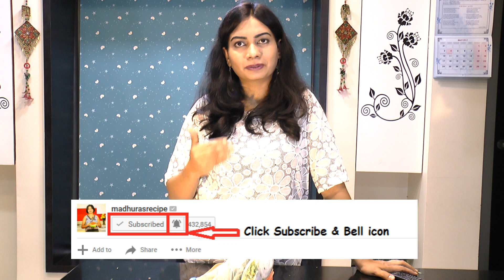How to store Herbs in Refrigerator | Kitchen Tips to save your Time | Useful Kitchen Tips & Tricks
Ingredient list